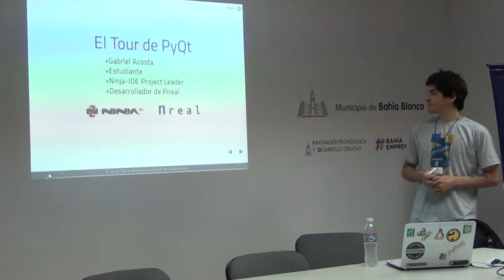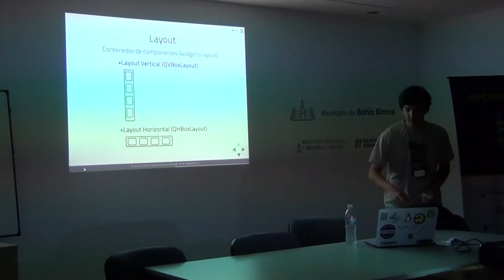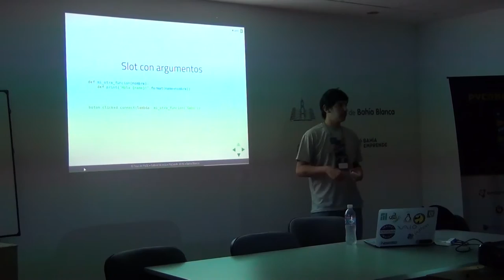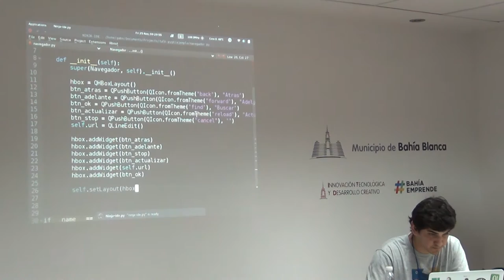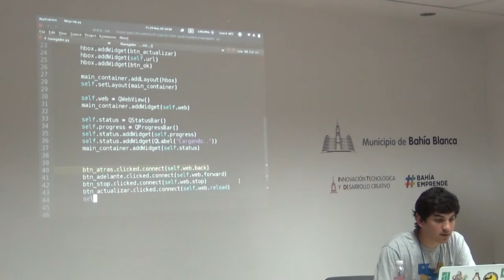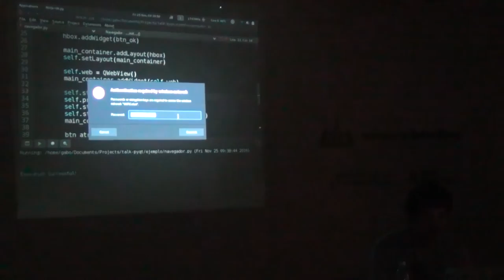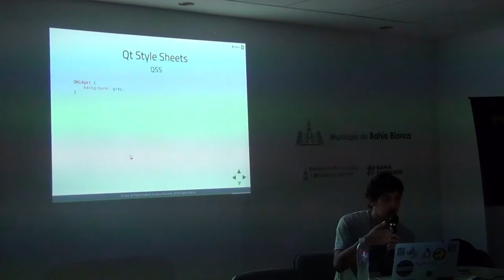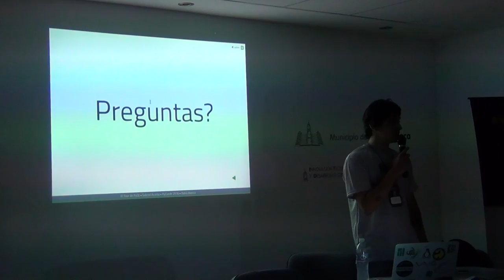PyconAR 2016 - El Tour de PyQt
PyconAR 2016 - Bahía Blanca
El Tour de PyQt por Gabriel Acosta

Audience level: Principiante

Descripción
Vamos a aprender a hacer aplicaciones con Interfáz Gráfica de Usuario utilizando Python y Qt. Haremos un tour por los elementos básicos y más usados de éste framework.

Resumen
La idea de la charla es mostrar lo fácil que es hacer aplicaciones con Interfáz Gráfica usando Python/Qt. La charla se dividirá en dos partes, la primera estará dedicada un poco a la teoría (nada aburrida!), aprenderemos los conceptos básicos sobre la GUI en general y aplicados a PyQt. La segunda parte será práctica, aplicaremos todo lo aprendido en la primera parte y haremos un Navegador Web con las funciones típicas (cargar página, hacer búsquedas en Google, ir atrás, adelante, parar, recargar página, etc). Todas estas funciones las haremos accesibles desde un menú y una barra de herramientas, además el navegador tendrá una barra de progreso que nos mostrará la carga de la página. Por último, si el tiempo nos alcanza, veremos las Hojas de Estilo en Qt (Style Sheets) para cambiar la apariencia de los widgets.